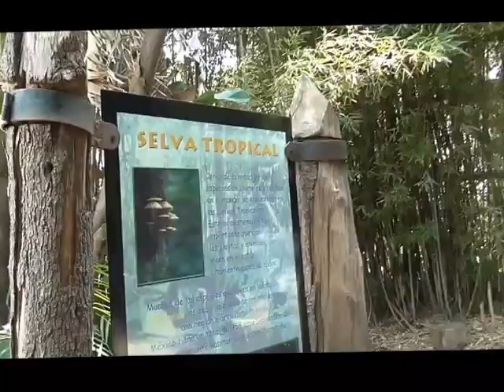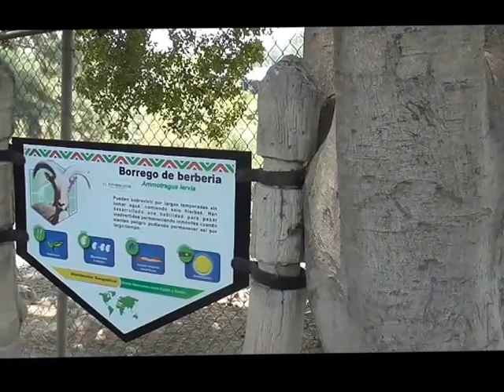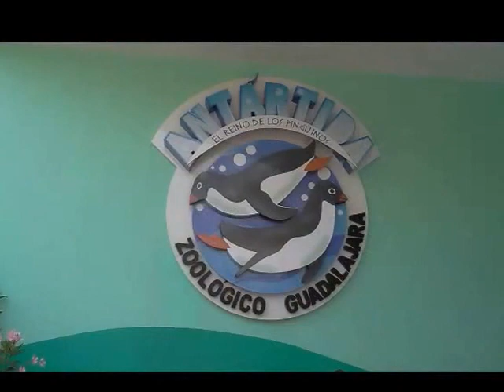ZOOLOGICO GUADALAJARA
Visitando el Zoológico Guadalajara,   Mayo de 2017.